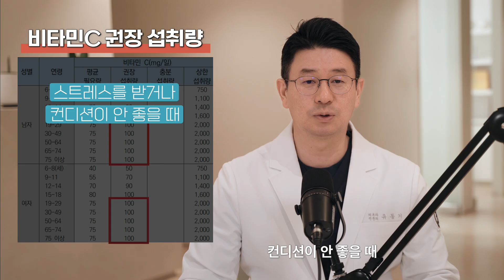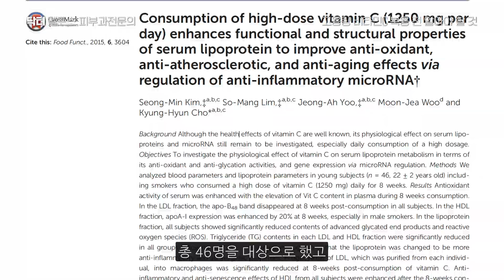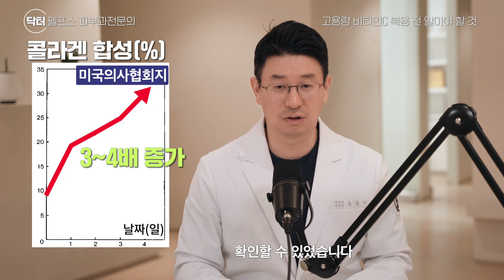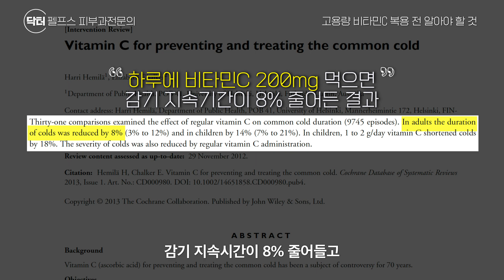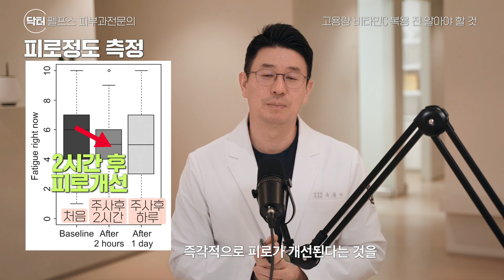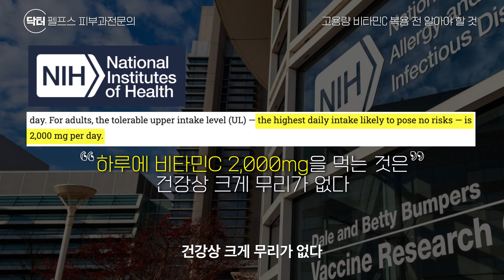비타민C 이렇게 드세요! 피로 회복되고, 피부가 좋아집니다. 비타민C 고용량 복용 찐후기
· 안녕하세요 피부과전문의 닥터펠프스입니다.
평소에 피로 회복을 위해서, 또는 피부 트러블 예방을 위해서 비타민C를 복용하시는 분들이 많으십니다. 심지어 비타민C를 메가도스 하시는 분들도 많습니다. 이번 영상에서는 고용량 비타민C 복용이 필요한 경우에 대해 알려드리고, 제가 추천하는 비타민C 섭취 방법에 대해서 알려드리겠습니다.

00:00 인트로
00:20 비타민C 요구량이 늘어나는 경우
02:35 고용량 비타민C 장점1
03:31 고용량 비타민C 장점2
04:38 고용량 비타민C 장점3
05:43 비타민C 섭취 방법 및 주의사항
06:59 마무리